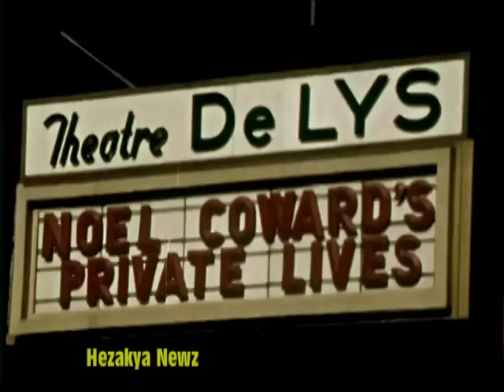1972 SPECIAL REPORT: "GLASS HOUSES"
The saying "people who live in glass houses shouldn't throw stones" is used to say that people who have faults should not criticize other people for having the same faults.